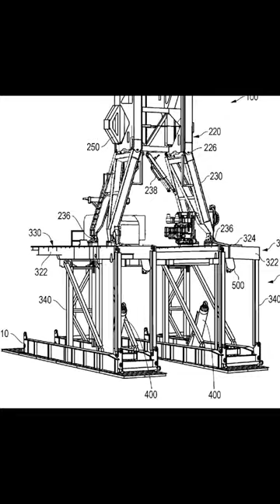Innovation highlight in Land Drilling Rigs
This is Patterson-UTI's gorgeous drilling rig.  Schlumberger now owns the patents protecting this exceptional FMLR design as well as the company that originally developed and patented it, T&T Engineering Services, Inc. here in Texas.  The rig's novelty for a patent teaches rapid mast and substructure raising using a single pair of telescopic cylinders - Refer to US Patent 9,027,287.

During its design & introduction into the market V.P. Engineering, Keith Orgeron, PE was both responsible for delivering and intimately involved in the design and patents for a set of these rigs, including 1200, 1500 & 2000 HP versions.  The smaller two were built and delivered many times for this top driller.

Coinventor Orgeron, while managing the project engineering, personally designed and verified the FEA & raising details of all mast bottom section versions including all welds.  He directed the first completed rig-raising in the rig-up yard during an all-nighter and later followed it to the field to help with rig-up.  This kind of dedicated, hands-on, engineering and management expertise can be brought to bear on many other product designs... visit OrgeronEngineering.com

This shot was taken from Hwy 90 in Houston, Jan. 15, 2017 and it bears the Patterson-UTI logo.